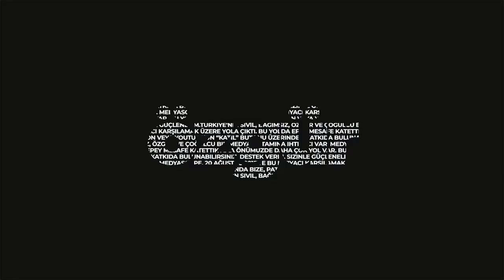Gelecek Siyaseti: Prof. Dr. Evren Balta ve Prof. Dr. Fuat Keyman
Nasıl bir Türkiye?” programının "Gelecek Siyaseti" başlıklı 92. bölümüne Prof. Dr. Evren Balta ve Bilim Akademisi üyesi Prof. Dr. Fuat Keyman katıldı. 18 Şubat 2022